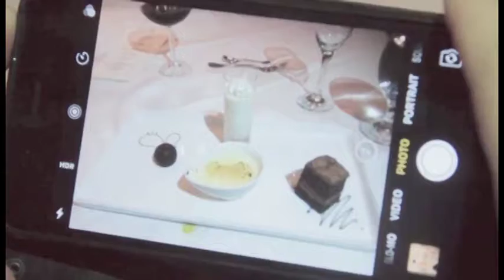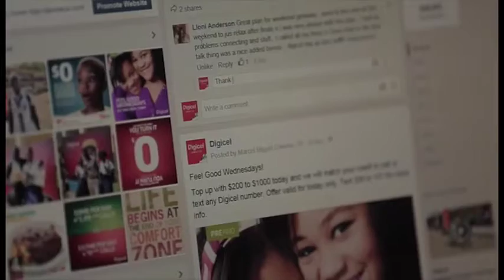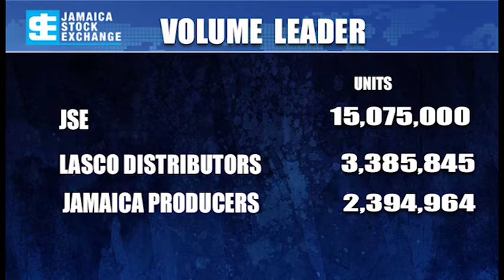JNN BUSINESS NEWS MARCH 27 2018